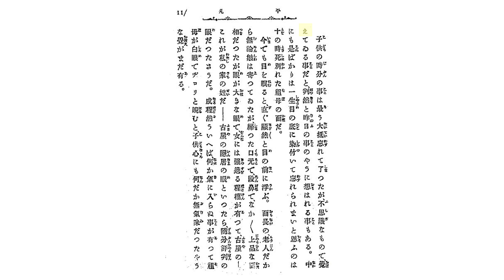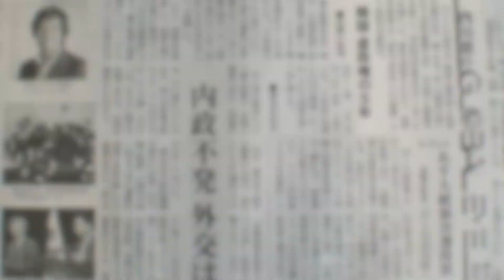Le sens de lecture des livres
Si tu as aimé cet épisode et que tu souhaites soutenir l'émission, n'hésites pas à faire un petit don sur Tipeee

Toutes mes excuses pour la flèche rouge sur la miniature ._.